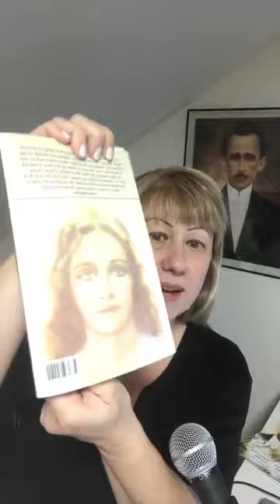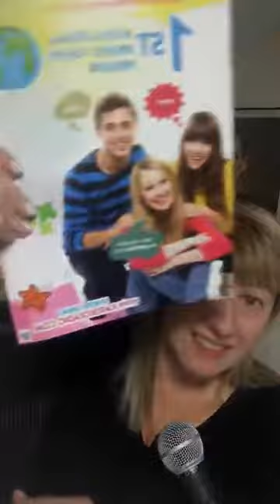Moment of Harmony - Day 7: Constructive Elements by Euripides Barsanulfo.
Book Study: Moment of Harmony - Day 7: Constructive Elements by Euripedes Barsanulfo with Dr. Vanessa Anseloni.